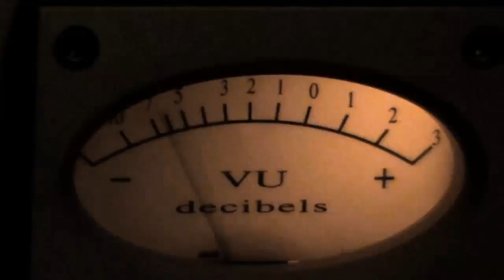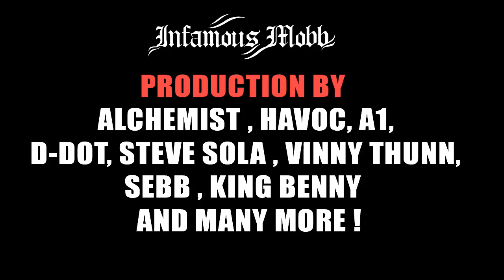INFAMOUS MOBB RECORDING SESSION (NEW IM3 ALBUM COMING SOON)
IN THE STUDIO LIVE WITH THE INFAMOUS FAM